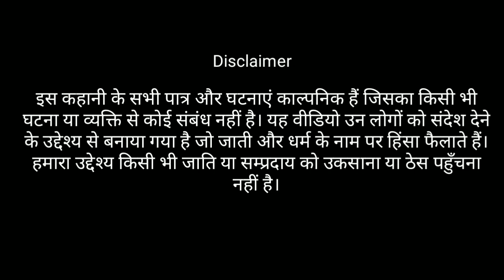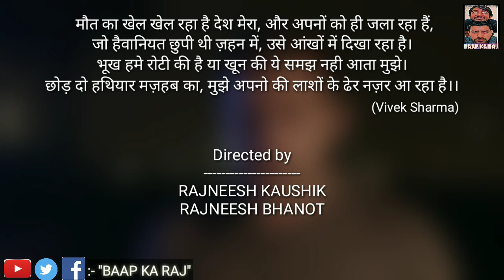मज़हब नहीं सिखाता | Mazhab Nahi Sikhata | BAAP KA RAJ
कहीं माँ जल रही है, कहीं बेटा जल रहा है, कहीं घर जल रहे हैं।
सीख लो दूसरों की ग़लतियो से अब भी, या हम अपने घर के जलने के इंतेज़ार कर रहे हैं।।